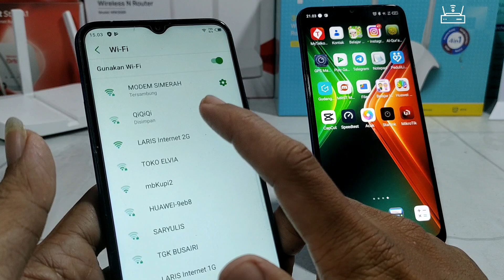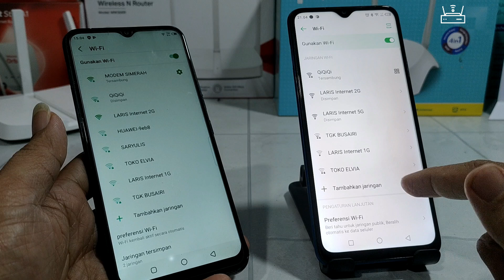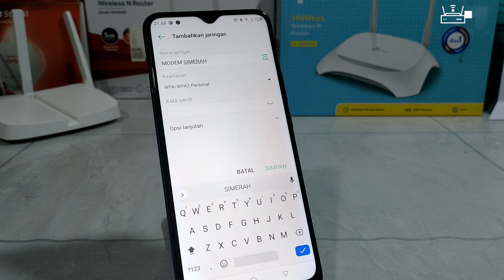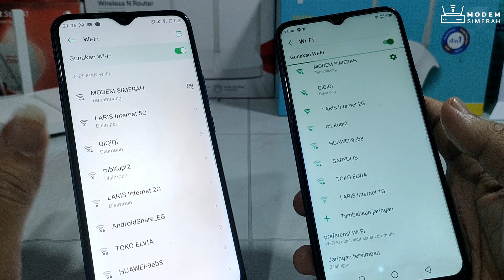Cara Mengatasi Wifi Tidak Terdeteksi Di HP Langsung Kelihatan Kembali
Kontak kami :
☎️ 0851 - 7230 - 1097 / Wa Only